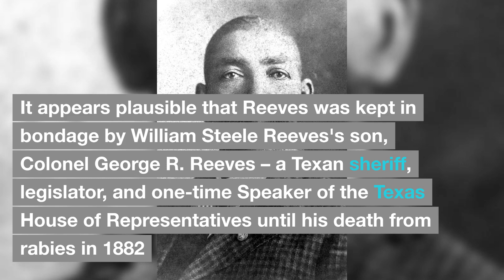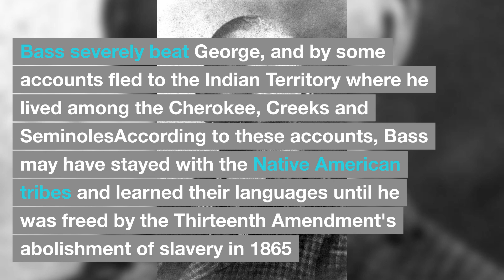Who is Bass Reeves bassreeves, was he the real lone ranger? Lawman Bass Reeves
Bass Reeves was born a slave and became on of the most proficient lawmen in the west.  Was he the real lone ranger?